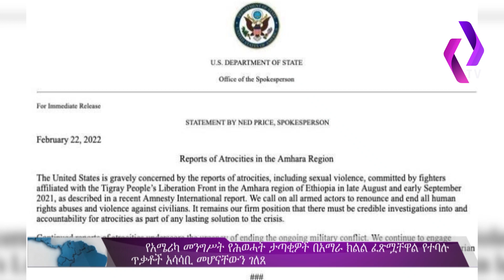አቶ ገዱ አንዳርጋቸው እውነታውን አጋለጡ! | " ፍኖ ትጥቅ ይፍታ ተብሎ ሊወቅስ አይገባም" | Ethiopia | Fano | Gedu Andargachew